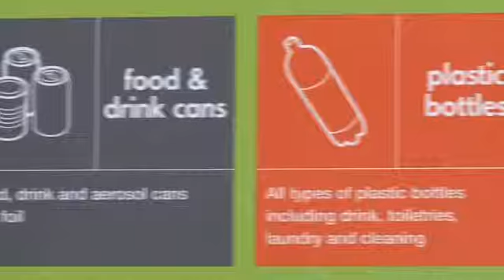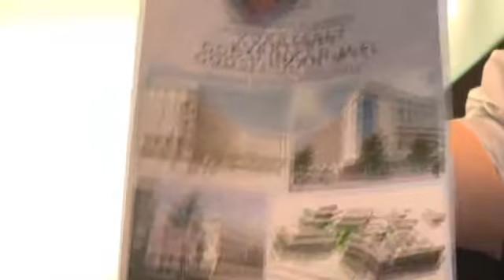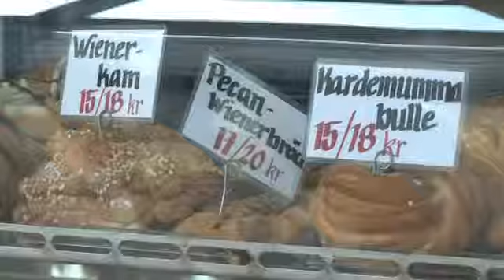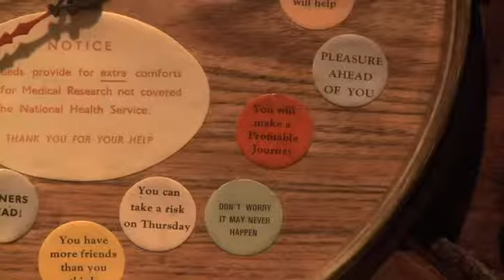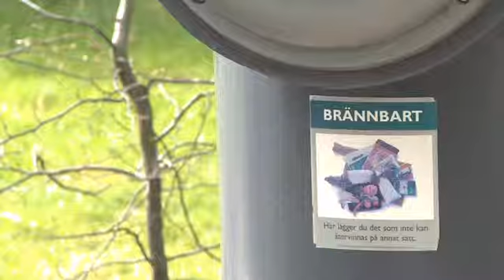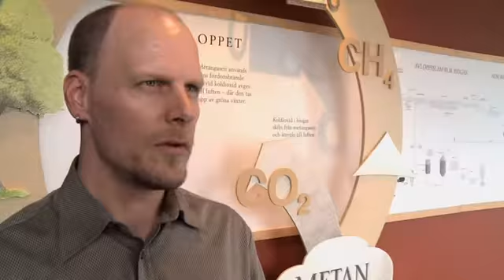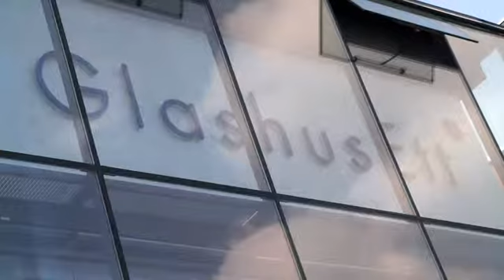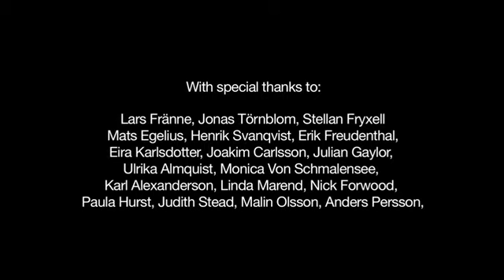Hammarby - A model for green living